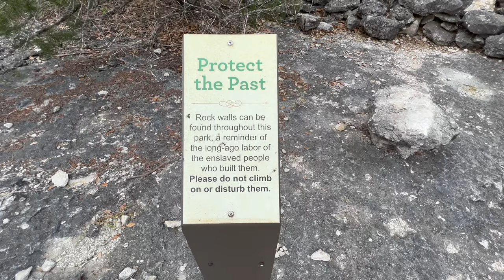Austin, Texas Nature Vlog!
May 15th, 2023: Austin, y'all!! Scenes from Lady Bird Lake and McKinney Falls State Park.

Featured species:
0:08 Egyptian goose (non-native)
0:12 Fox squirrel (I think)
0:40 Bald cypress (generally a sign of suitable alligator habitat)
1:28 Painted turtle and/or Red-eared slider (I think)
1:38 Texas live oak (or "Southern live oak — found across the South)
3:02 Great-tailed grackle (common in the warmer parts of the Southwest)
3:29 mystery bird — dark one
3:45 Snowy egret (once uncommon)
4:04 more Bald cypress
5:08 Diamondback water snake (native to Lower MS River Valley and Southern Plains)
6:04 more turtles
6:33 prickly pear (nice to see)
6:53 more live oak

Fun Fact: Contrary to popular belief, everything is NOT always bigger in Texas. For example, the squirrels in Texas are much smaller compared to the squirrels in Minnesota. Same of the whitetail deer.

I would like to learn more about El Ca­mi­no Real de los Tejas.